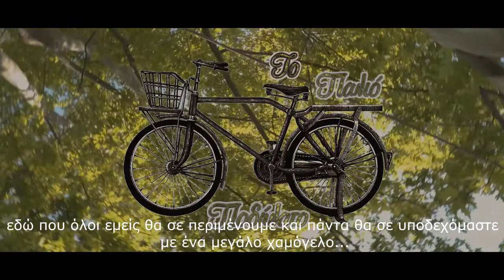''Παλιό Ποδήλατο'' ft ''Breath'' (Greek Subs)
΄΄το Παλιό Ποδήλατο΄΄ Μεζεδοπωλείο-Ταβέρνα-Ψησταριά-Χώρος Εκδηλώσεων΄΄
Ράχη Ημαθίας 59100 - Τηλ Κρατήσεων (RSV) : 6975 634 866

Petros & Partners / Advertising & Media Group in association / beviral tv-media productions, proudly presents a PETROS KESIDIS film ''BREATH''
Camera & Video Editing by NIKOS MOTSIOS/Cinematography
Drone Plans by GEORGE SOTIRIOU
Special Thanks to Model Actress & Female Voice: ELENA TSIRIDOU
Male Voice: PETROS KESIDIS
Music/Soundtrack by ATONIO PINTO ''Ecstasy''
Story writen by PETROS KESIDIS
Directors: PETROS KESIDIS, NIKOS MOTSIOS
Producer: PETROS KESIDIS for beviral tv-media productions